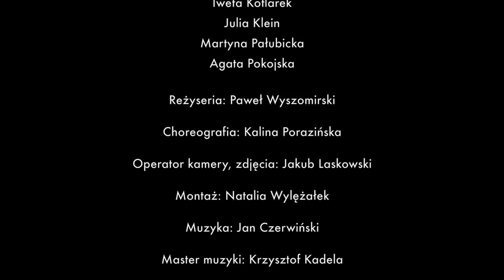"Druga Strona"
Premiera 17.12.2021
Taniec i emocje: Wiktoria Dobosz, Alicja Jaracz, Iweta Kotlarek, Julia Klein, Martyna Pałubicka, Agata Pokojska
Reżyseria: Paweł Wyszomirski
Choreografia: Kalina Porazińska
Operator kamery, zdjęcia: Jakub Laskowski
Montaż: Natalia Wylężałek
Muzyka: Jan Czerwiński
Master muzyki: Krzysztof Kadela
Foto: Michał Redlin

Szczególne podziękowania dla Politechniki Gdańskiej.
Zrealizowano ze środków Miasta Gdańska w ramach Stypendium Kulturalnego.